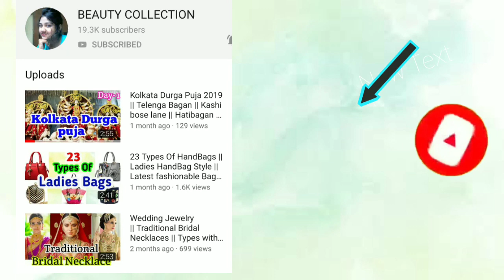Winter Fashion( Stylish Coats & Jackets)|| Types of Winter Coats & Jackets 🧥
Stylish Jackets and coats 🧥🧥are d part of winter dress. so make that part more fashionable is our own choice.you can set a serious fashion statement by wearing those jackets and coats with ur regular dresses.so this winter up your fashion game💁 with all those winter wear make your winter more stylish nd rocking.💃
In today's video i mentioned all different types of coats and jackets that you can styled nd play with your dresses. So i hope hope this video ll b helpful for my all viewers.

picture credit- web pictures,SHEIN,Amazon